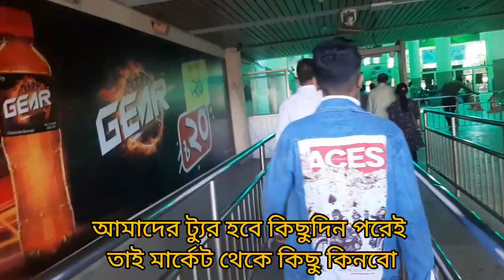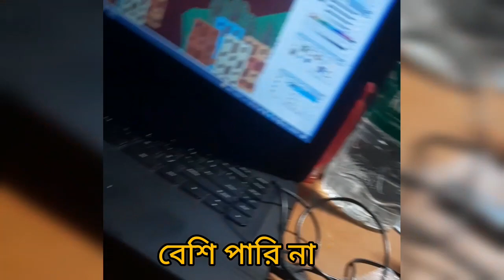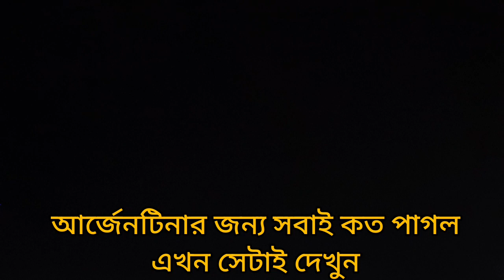আর্জেন্টিনার জয়ে মুখরিত চট্টগ্রাম বিশ্ববিদ্যালয়ের শিক্ষার্থীরা।Celebration time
আর্জেন্টিনার জয়ে মুখরিত চট্টগ্রাম বিশ্ববিদ্যালয়ের শিক্ষার্থীরা। হলের সব আর্জেনটিনার মেয়ে ভক্ত একসাথে এসে জড় হয়েছে।সবাই মিলে খেলা দেখার মজাই আলাদা। মেসি এক গোল ও এলভারেজ এক গোল দিলো। নিউ মার্কেট গেলাম।সামনে আমাদের ট্যুর তাই কিছু জিনিস কিনলাম, ল্যাপটপ ঠিক করলাম।

My whole day vlog,my daily vlog,daily vlog,Daily vlogs,my whole day vlogs, my vlog,  whole day of eating, my regular vlogs
 My travelling vlog, travelling vlog vlogs, vlogs,vlog, tour,

Thank you so much for all your support and for taking time to visit my other videos. May Allah bless you all.